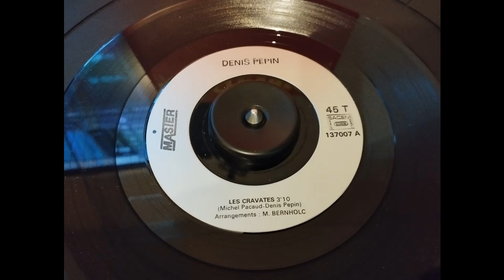Denis Pepin : Les cravates [1987]